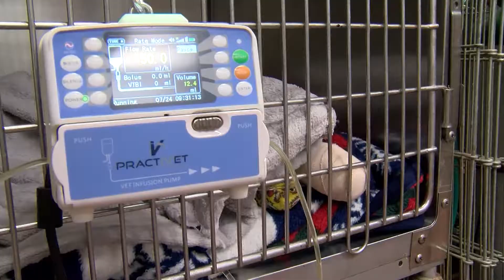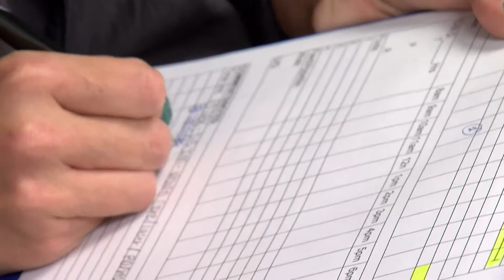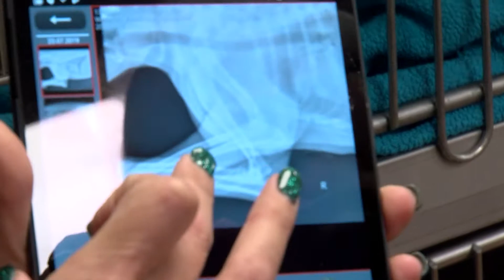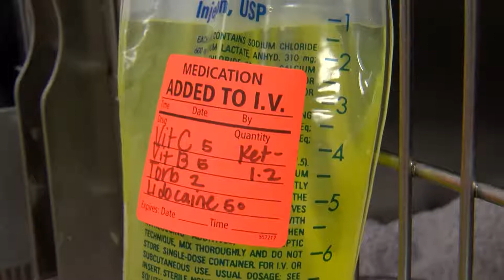Hilary's Hounds: Faye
You can find Faye at the Searcy Animal Shelter.